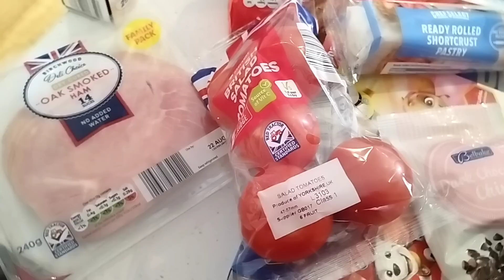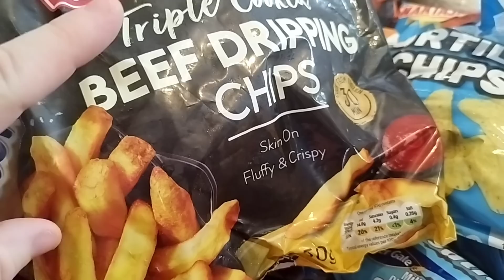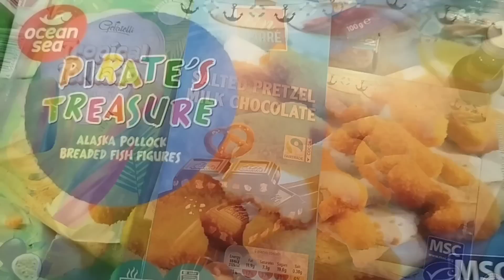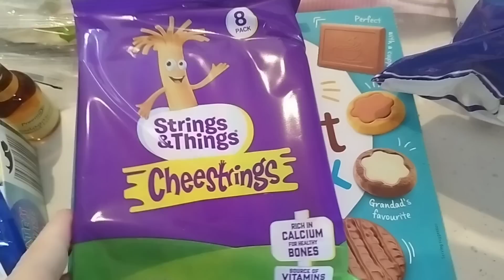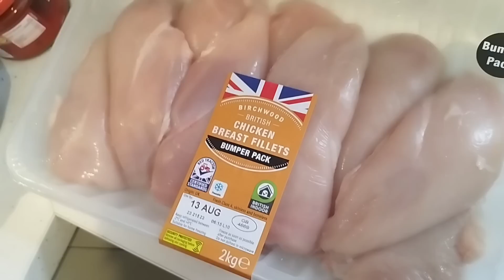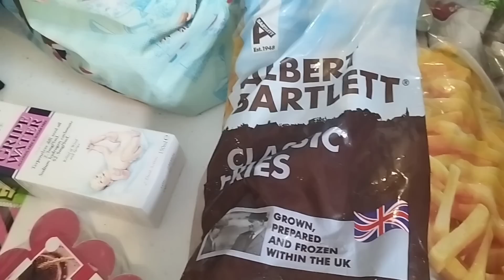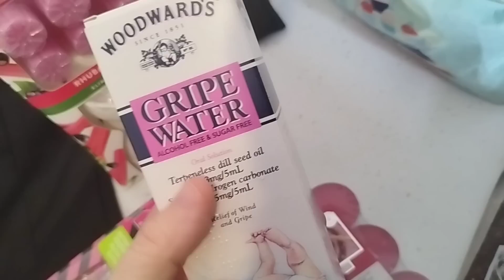Lidl Grocery Haul / He forgot the card pin 🤯 / Get me a stella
**bad Language**

hope you enjoyed it xx